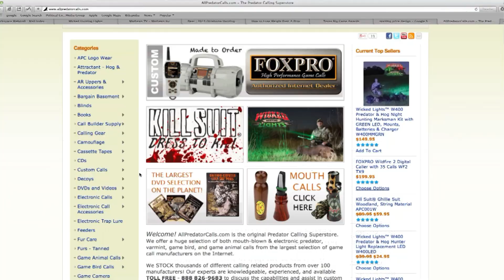Wicked Lights Commercial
Wicked Lights are the best night hunting lights available, period. Wicked Lights covers you in all hunting scenarios. From scanning near to far, to making the shot, to recovering your animal, Wicked Lights has you covered. "If it ain't Wicked, it ain't worth it"